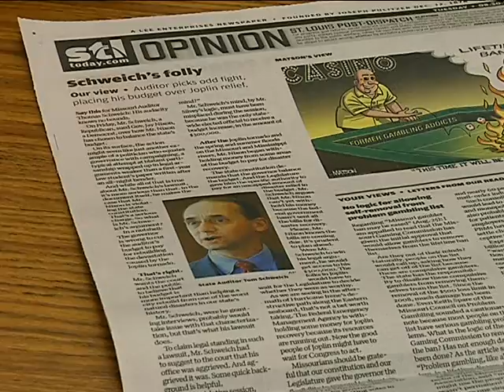Auditor blasts media